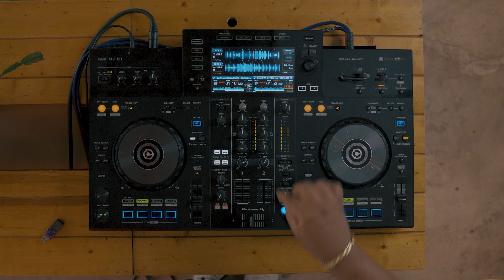The Art of DJing: DJ Ramon Sucesso - Rio-style "Percussion"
Rapidfire MCing over rolling baile funk beats.

DJ Ramon Sucesso's style is indebted to Rio's baile funk scene. In this video, talking on the microphone while fading in and out of a 140 BPM beat, he demonstrates "percussion," one of the traditions born from the city's favela parties.